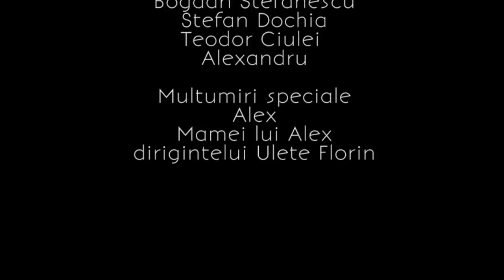O frantura din viata lui Alex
Acest film a fost creat de elevii de la Colegiul National Matei Basarab pentru proiectul Special Olympics.

7:05
13:25

Filmat cu:
Fujifilm s4000
Sony dcr-sr35